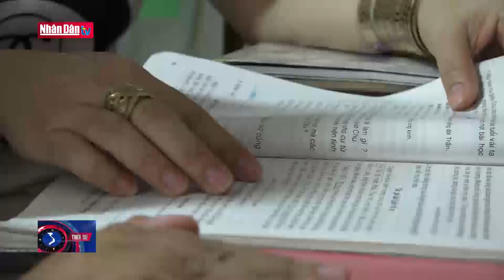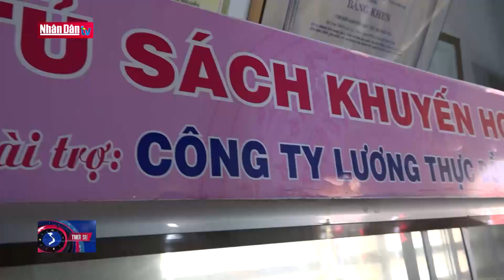Làm theo gương Bác: Muốn tiến bộ mãi thì phải học tập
Làm theo gương Bác: Muốn tiến bộ mãi thì phải học tập | Truyền Hình Nhân Dân
1. Dự Báo Thời Tiết Hôm Nay